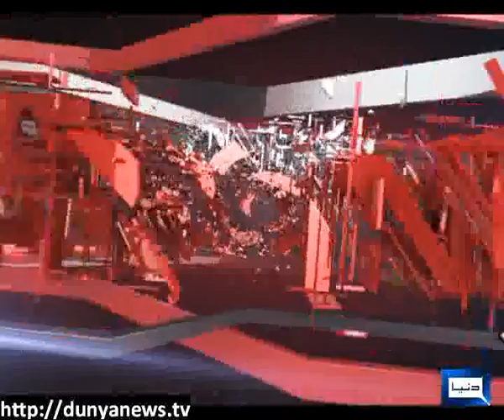Dunya News- On The Front -28-07-2013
Wasay Jalil, Mehreen Anwar Raja, Murad Saeed & Nihal Hashmi join Kamran Shahid to discuss Imran Farooq Murder Case, Threatening to kill woman anchor and MQM stance!!